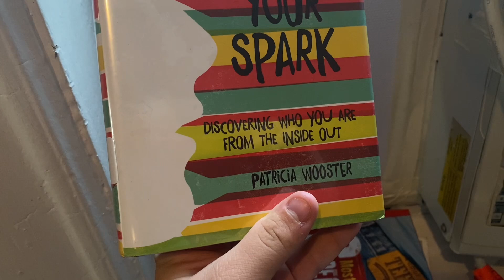I need to ADDRESS Something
Hope you guys enjoyed this video hope this new schedule I have works out, love you guys and see you on Monday ❤️